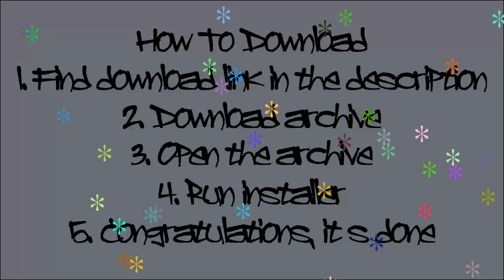2K23 FiveM Mod Menu | Godmode + Aimbot + ESP | Free Download Now - (29.06.2024)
2K23 FiveM Mod Menu | Godmode + Aimbot + ESP | Free Download Now - (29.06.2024) ❤️

This software is up-to-date as of 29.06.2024